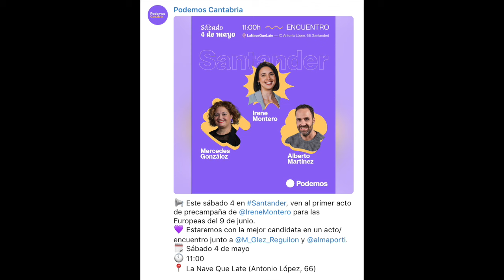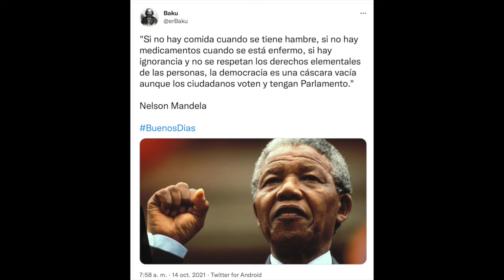240504 Encuentro Irene Montero. Elecciones europeas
📢 Este sábado 4 en Santander, ven al primer acto de precampaña de @IreneMontero para las Europeas del 9 de junio.
💜 Estaremos con la mejor candidata en un acto/encuentro junto a @M_Glez_Reguilon y @almaporti.
🕚 11:00
📍 La Nave Que Late (Antonio López, 66)